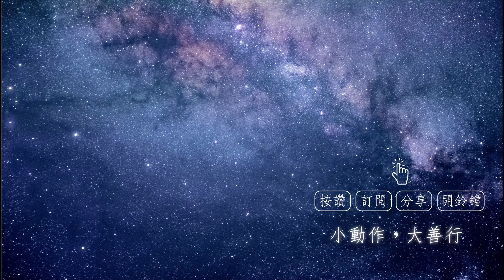【因果故事】佛陀一再教導我們要孝順．如俊法師導讀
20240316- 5 【因果故事】佛陀一再教導我們要孝順

佛菩薩行菩薩道的時候，那種孝行是世間人的孝行，遠遠沒有辦法趕上的。

佛陀在因地中的菩薩孝行，世間任何孝行都無法與之相比，也因此成就佛道，普利一切如母有情。

《雜寶藏經》第一卷，第二則〈王子以肉濟父母緣〉